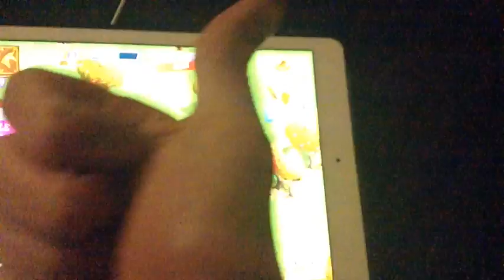THE PARTY LASTS FOREVER! | MLP Game #9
The ninth gameplay of Gameloft's MLP game. Enjoy.